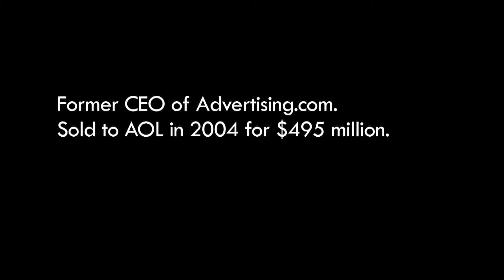Persistence and Pivoting Keys to Success for Videology's Ferber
This time last year, Forbes magazine wrote Scott Ferber "has what it takes to be world-class business builder".